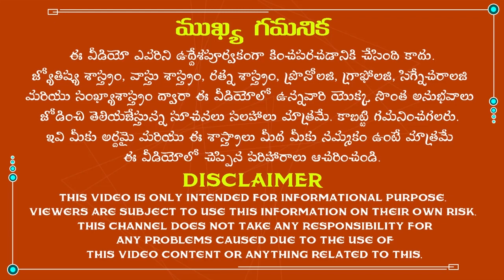సంక్రాంతి రోజు ఇలా చేస్తే చనిపోయిన వారి అనుగ్రహం కలుగుతుంది|Pitru dosha nivarana telugu|Sankranthi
సంక్రాంతి రోజు ఇలా చేస్తే చనిపోయిన వారి అనుగ్రహం కలుగుతుంది.
The famous astrologist Dr.K.Atchi Reddy was explained about ... in Telugu according to astrology. So, listen to this video completely to get rid of all the problems in your life.